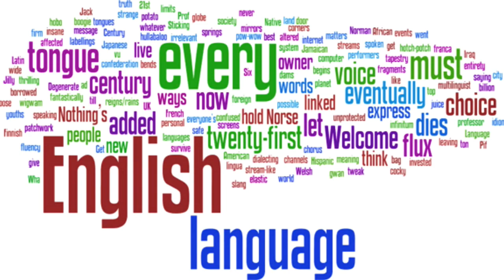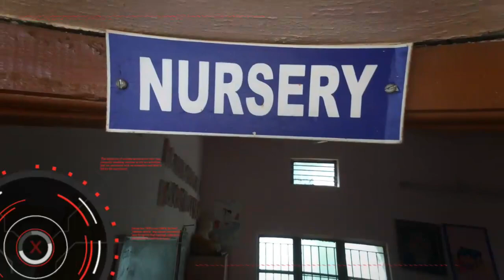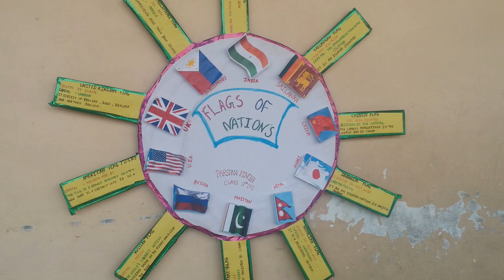Good Shepherd English Medium School, Dhamdha 2016-17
Improvements and Achievements of 2016-17.
Good Shepherd School Stands for "Wisdom for Excellence".